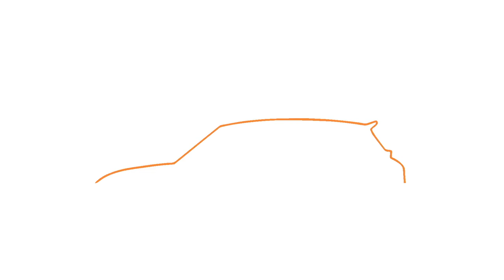Cupra Formentor 1.5 TSI & 2.0 TSI VZ